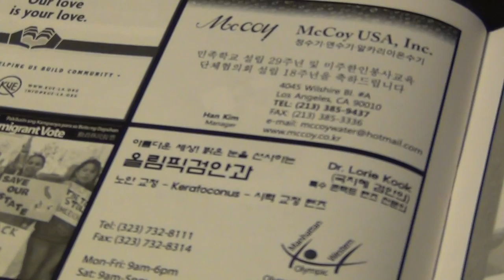2012-12-07 Flipping through KRC-NAKASEC 2012 Program Book Ad Section